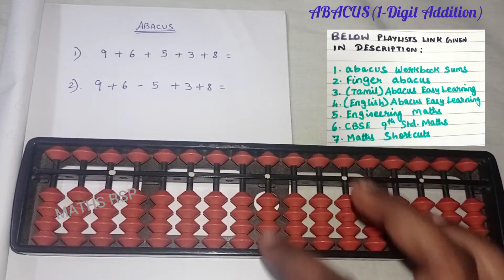abacus||level 1 in tamil||abacus addition||big friends in abacus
For Abacus books & kit = Call "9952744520"